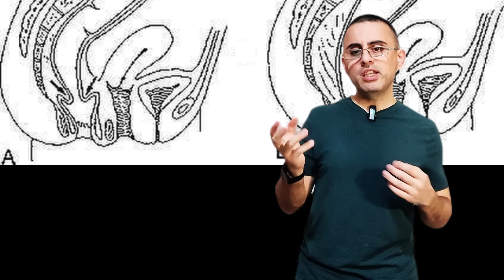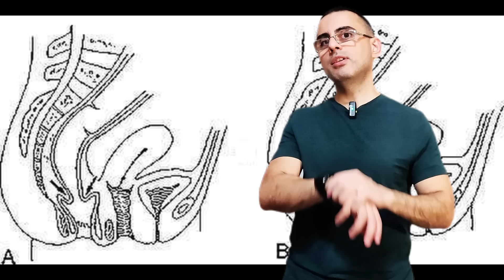7 ნიშანი რომ პარაზიტები გყავს ... მკურნალობის გზები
ჭიებით ინვაზიის მიზეზები,
ასკარიდა, მახვილა, ნიშნები და სიმპტომები რაც ჭებს ახასიათებთ.
პარაზიტების წამალი,პარაზიტები ბავშვებში,პარაზიტების სახეობები,პარაზიტები სისხლში,პარაზიტების მკურნალობა,პარაზიტები ადამიანის ორგანიზმში,პარაზიტები ფილმი,პარაზიტებისგან გაწმენდა
გთხოვთ გახსოვდეთ,  ნებისმიერ ვიდეოში წარმოდგენილი ინფორმაცია არის მხოლოდ საგანმანათლებლო მიზნით და არ არის ექიმთან კოსულტაციის ალტერნატივა.